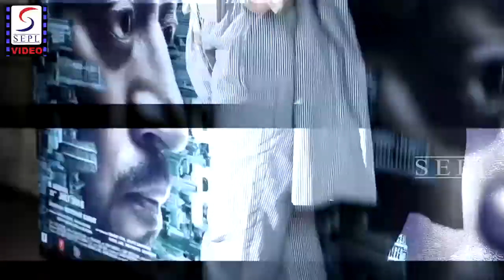Ranveer Singh "Angry On Press Reporter" For Deepika....